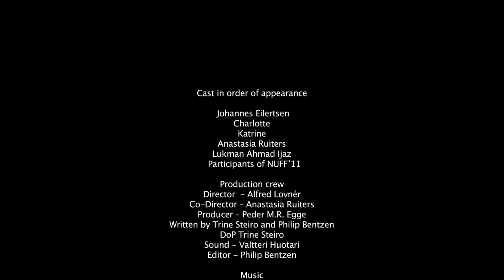Happy Cart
NUFF 2011 group 2
Dir: Alfred Lovner (Sweden)
Co-Dir: Anastasia Ruiters (South Africa)
Producer: Peder M. R. Egge (Norway)
Written by Trine Steiro (Norway) & Philip Bentzen (Norway)
DoP: Trine Steiro (Norway)
Sound: Valtteri Huotari (Finland)
Editor: Philip Bentzen (Norway)
Cast: Johannes Eilertsen, Charlotte, Katrine, Anastasia Ruiters, Lukman Ahmad Ijaz